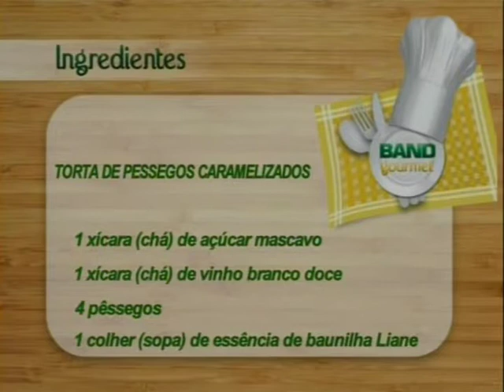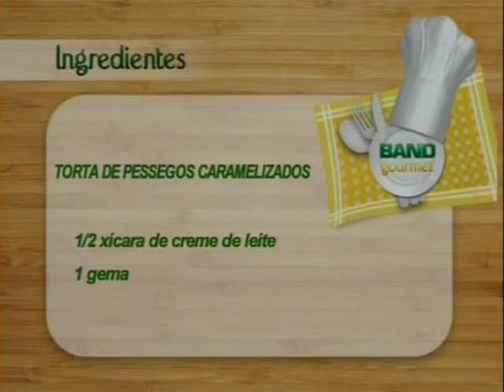BAND GOURMET TORTA DE PESSEGOS CARAMELIZADOS.mpg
BAND GOUJRMET